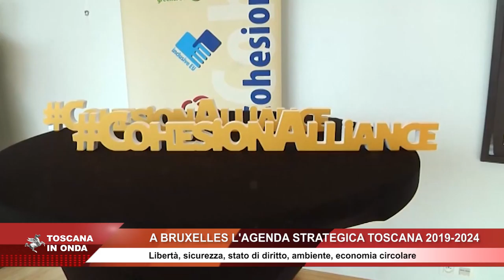A Bruxelles l'agenda strategica della Toscana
Libertà, diritti, protezione e integrazione al centro delle priorità dell' agenda Toscana 2019-24 presentata al Comitato delle Regioni europee. La notizia